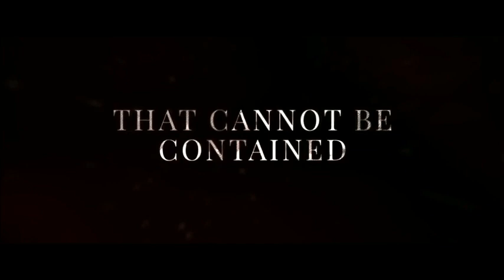Julia Official Trailer #1 2015 Ashley Tozzi Movie HD fanny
Julia Official Trailer #1 2015   Ashley C  Williams, Tahyna Tozzi Movie HD fannny

.fafafa.